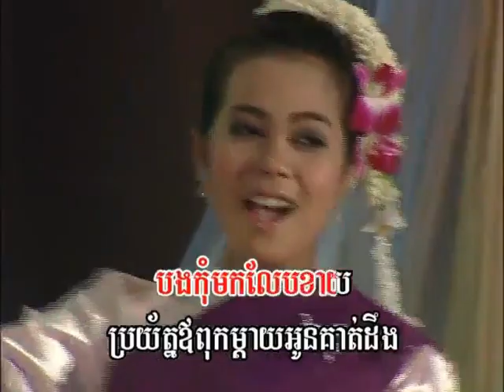🎼 របាំ​គែន ច្រៀងដោយ ក្រុម​ដារ៉ា​តោ​មាស [ភ្លេងសុទ្ធ]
០១. របាំ​គែន ច្រៀងដោយ ក្រុម​ដារ៉ា​តោ​មាស VIP VOL17